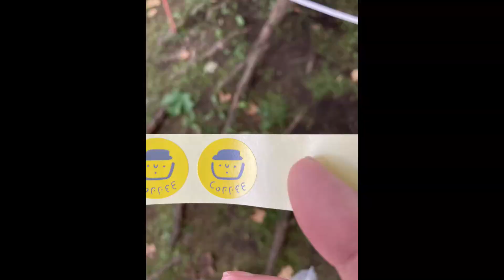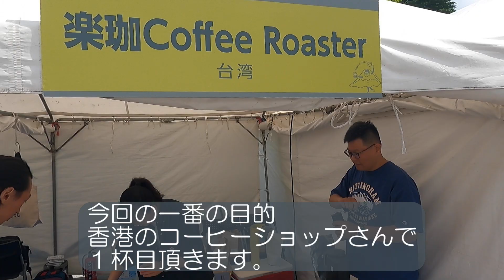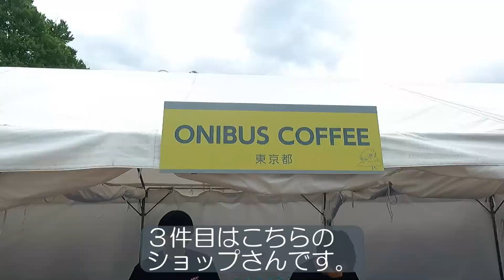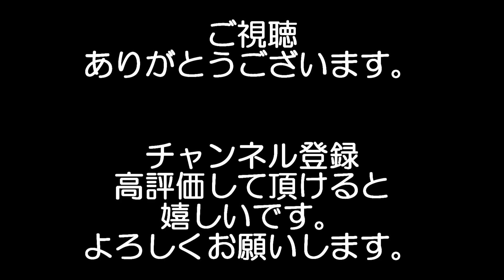2023年 6月3・4日 開催 岩手コーヒーフェスティバルに行ってみた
動画へのコメント頂けると
動画投稿の励みになります。
よろしくお願いします。
m(__)m